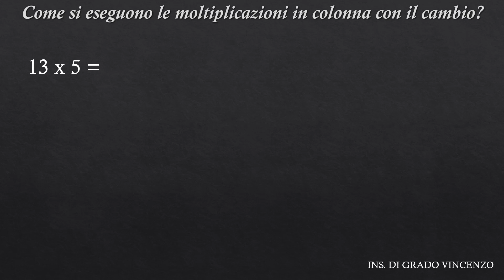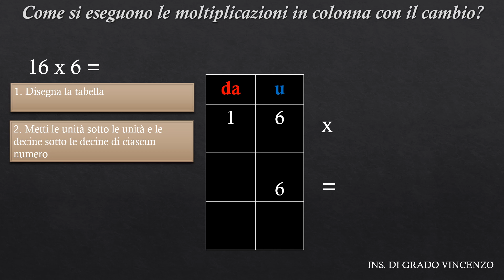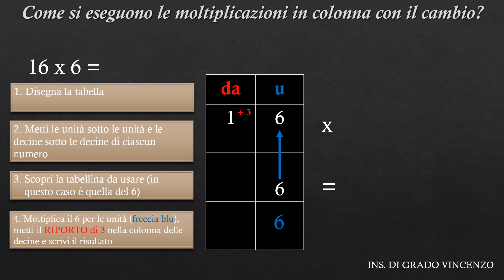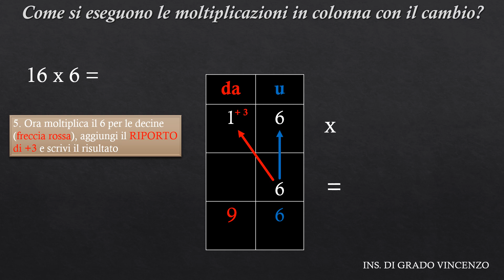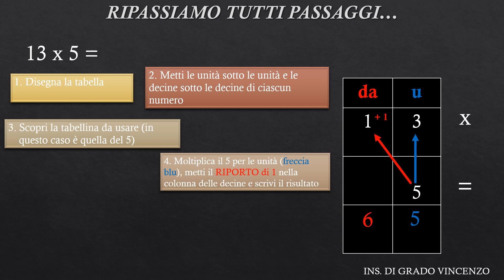MOLTIPLICAZIONI IN COLONNA CON IL CAMBIO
Breve lezione, per gli alunni della seconda classe della scuola primaria, per iniziare a imparare i passaggi necessari a risolvere le moltiplicazioni in colonna con il cambio.